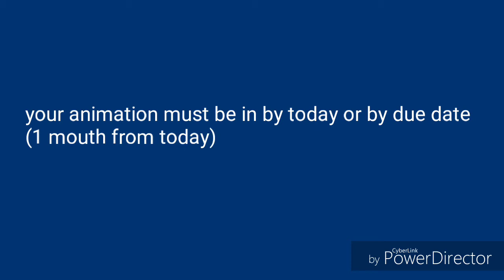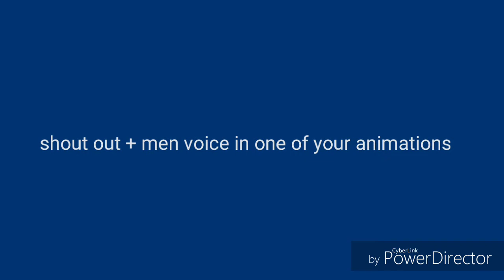Stop motion army men Contest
Share video for people to know about it
Prizes for first place
Shout out ,free channel art, me voice in one of your animations
Second place
Me voice in one of your videos plus shout out
Third place
Shout out
Requirements
The video must be more than 2 minutes long video must be a new video cannot be an old video preferably upload it by today or till deadline
What can help you place
Story or plot helps
Good frame rate
Plot or scenes are clear
No shaking or unsteadiness not harsh on the eyes
I'm okay with CGI or special effects but I prefer more stop motion
To enter
Paste the URL in the comments with the word contest so I know you submit it the film